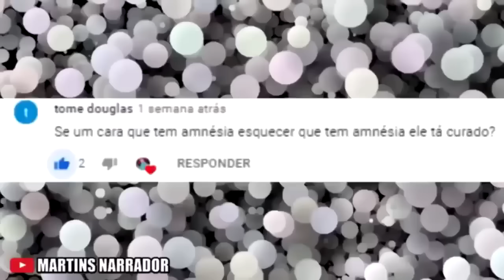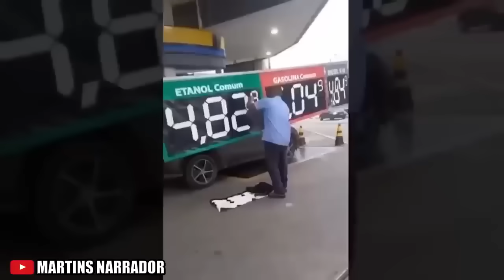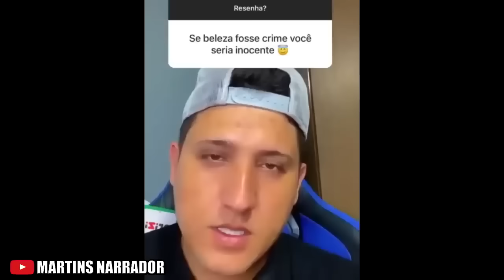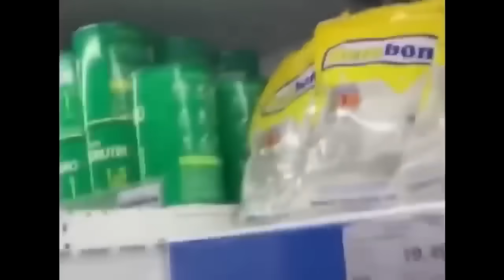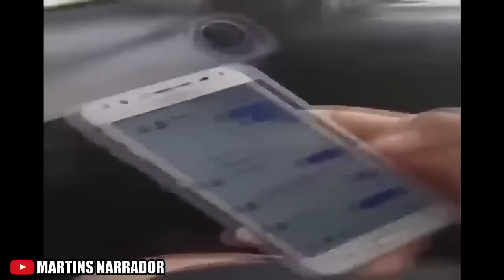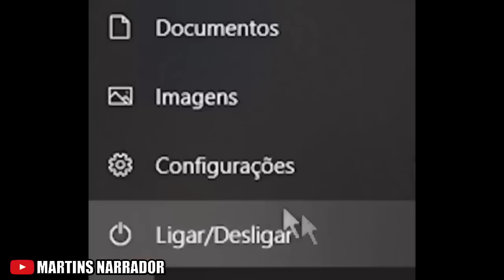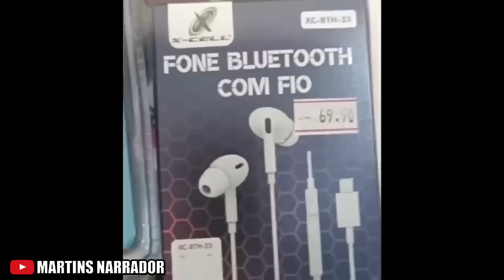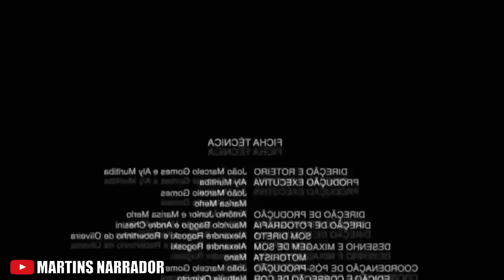1 HORA DE EDIÇÃO DORGAS - ESPECIAL 1OO 🌽 DE VIEWS - TENTE NÃO RIR IMPOSSÍVEL (NÍVEL HARD)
Filmes, e séries ultilizados:
00:42 Kenan e Kel
07:43 Looney Tunes

Músicas
00:01 Sopa de macaco

O restante dos vídeos são imagens retiradas da internet!

▶ COMPARTILHE

Me envie suas edições através do email informado a cima, as melhores usarei nos próximos vídeos!
''QUE FIQUE CLARO, NÃO É SOPA FEITA DE MACACO. É SOPA QUE O MACACO COME!''